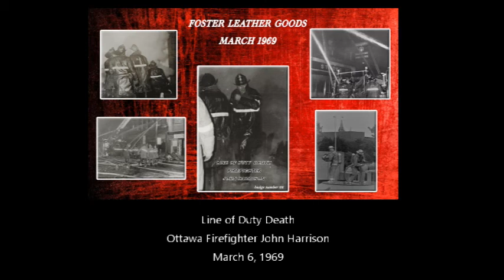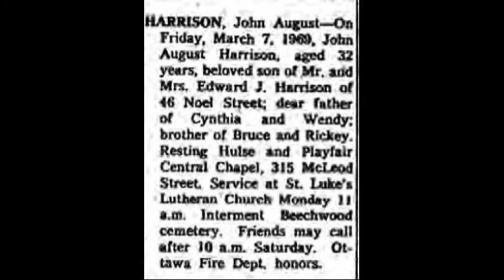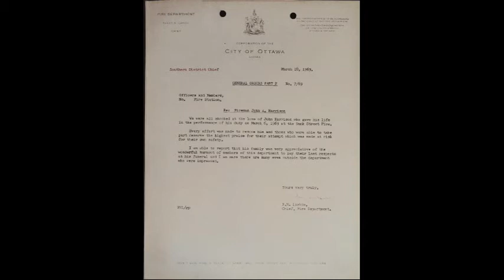On March 6, 1969, Ottawa Fire Service lost one of it's own Ottawa Firefighter John Harrison.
March 6, 1969 a call came in to 321 Bank Street in Ottawa, for a fire at A.C. Foster Leather Goods.  As firefighters entered the front door of the fully involved building. Four  firefighters would be injured and one trapped and unable to get out